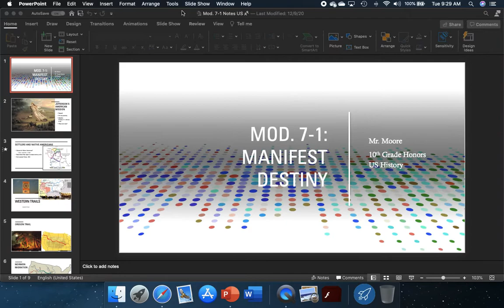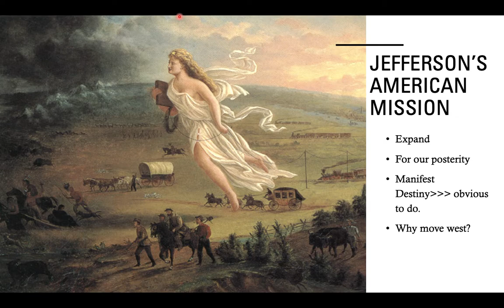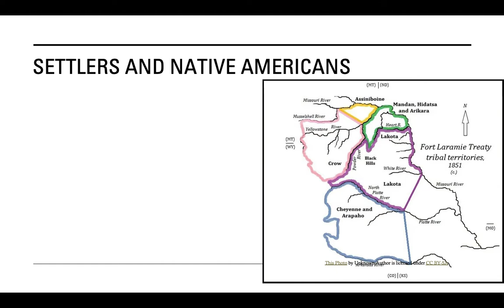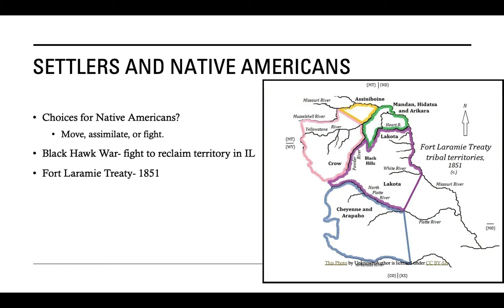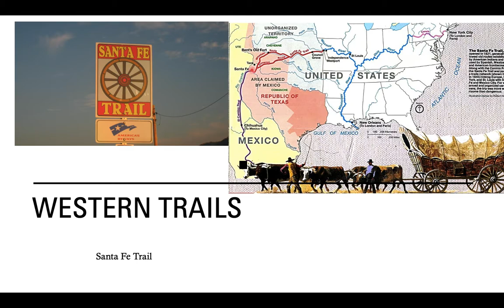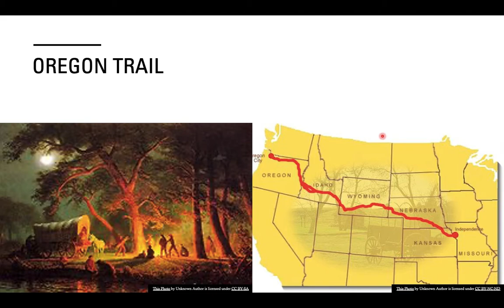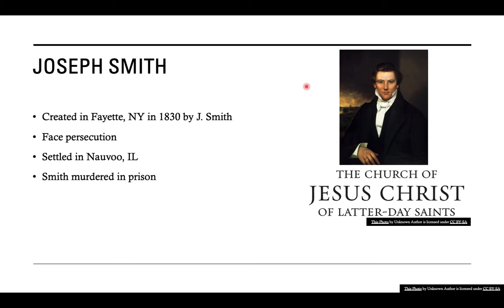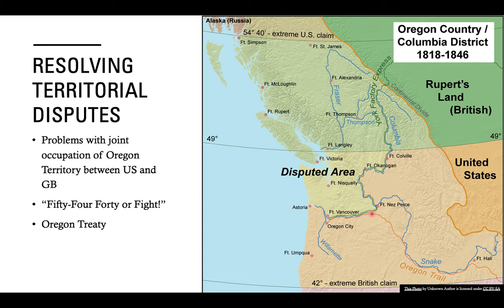10th Honors US 2 2 21